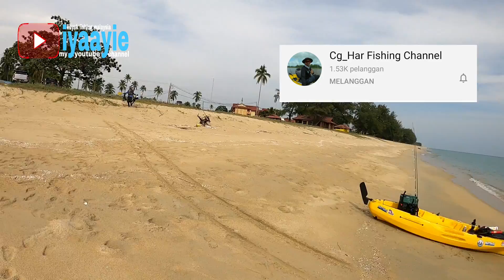AKU UNLOCK NEW SPESIES LAGI GENG😁 .. KAYAK FISHING MALAYSIA VLOG#25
Assalamualaikum dan salam sejahtera gengg ..Ok trip kali nie aku turun kat Pantai Penarik , Setiu dengan Cg Har dan juga kayakers yang lain .. Alhamdulillah kali nie aku dapat lesen ikan barakuda @ pun ikan kacang pulak , unlock new spesies gengg ..Ada lagi rezeki aku kat sini .. Korang kena tengok video aku sampai habis .

Harap korang enjoy my video . Tengok sampai habis gengg .

MEMBER IYAAYIE
-https:   • Video

SETUP KAYAK = MAG M2

GARMING STRIKER PLUS 4CV + TRANSDUCER

SETUP YANG SAYA GUNA
Rod : ajiking model atm 585mlc pe 1 - 31lb lure wt : 60 -120g (bc)
Reel : okuma ceymar c - 266wlx
Line : j - braid 30 lb
Leader : tali hantu 40 lb

ULTRA LIGHT SETUP
Rod : seahawk line wt : 2 -6lb lure : 2 - 8g
Reel : okuma sky - 500a